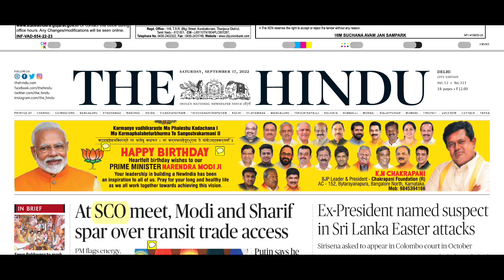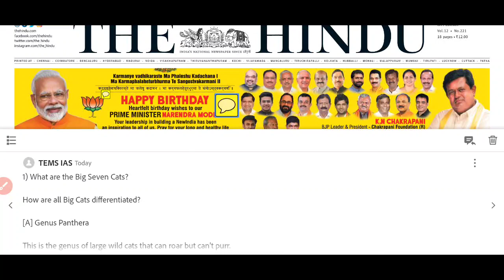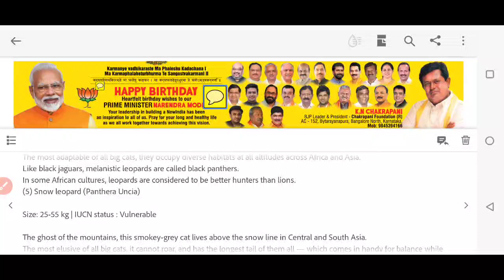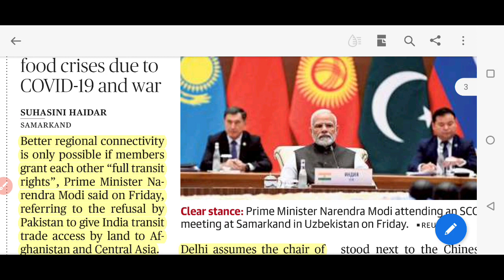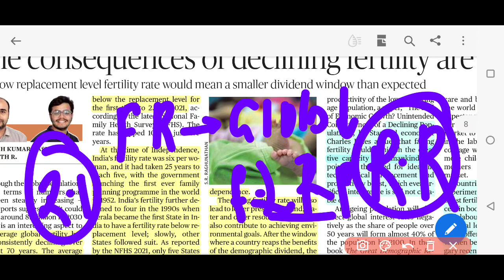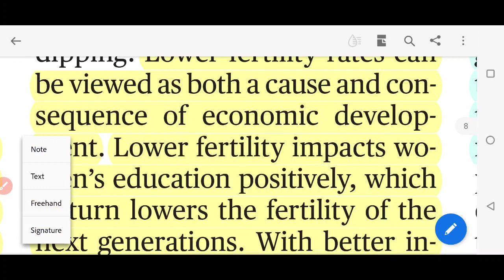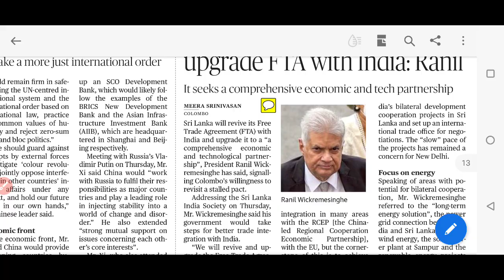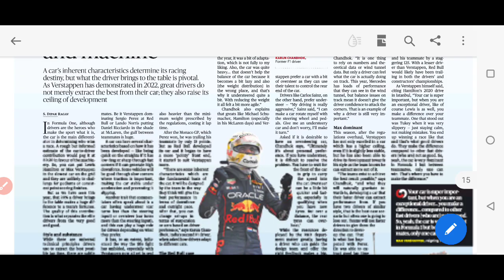17 September 2022 The Hindu Newspaper Analysis